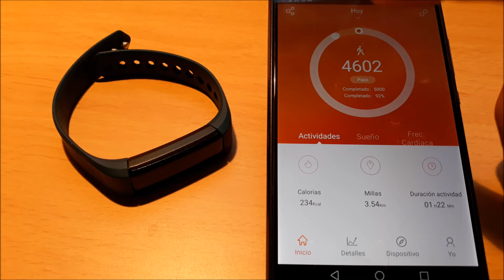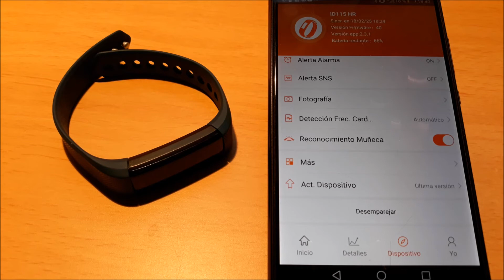⚠️ ANÁLISIS COMPLETO 🏋🏻‍♀️ MEJOR opción 2️⃣0️⃣2️⃣0️⃣ !!!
review completo de la pulsera inteligente Diggro ID115HR, una pulsera que me ha sorprendido por su bajo coste y su gran funcionabilidad.

🛒 Link compra DIGGRO ID 115 HD en Amazon

✔️ Mouse Inalámbrico 2.4G
✔️ Alfombrilla mouse World Map
✔️ Logitech Z533 Altavoces 2.1 con Subwoofer
✔️ Amplificador WiFi TP-Link N300 (2,4 GHz, 300 Mbps
🔵 Quieres probar Amazon Prime video durante 30 días de forma GRATUITA, pincha en el siguiente enlace y prueba la experiencia.